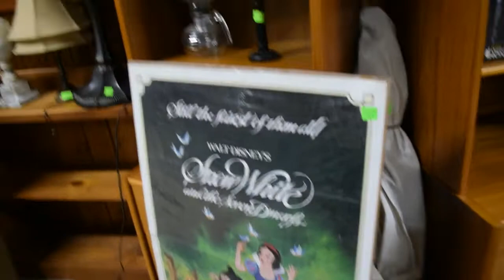12/19/2019 Estate Auction